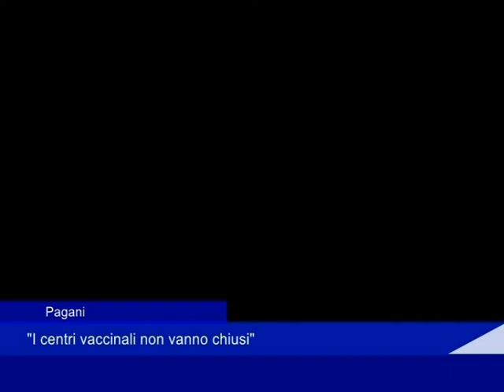de luca vaccini 3 Agosto